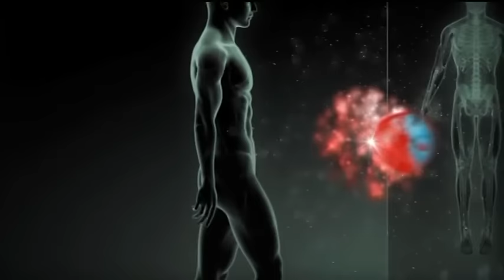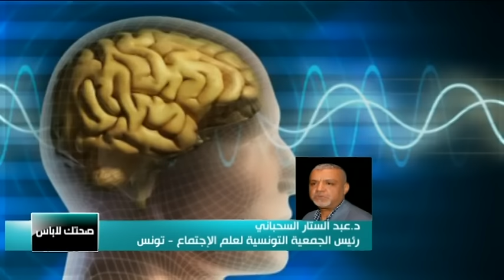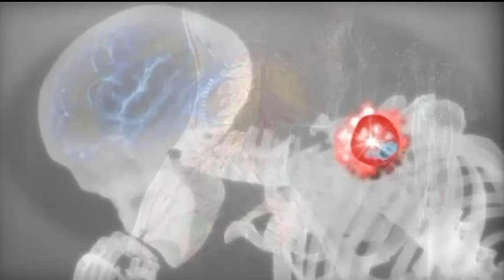إدمان التكنولوجيا الحديثة وتأثيرها على المجتمع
المقدم  |  وجدان الربيعي
الضيوف:
د.حسنين الطيار - أخصائي الطب النفسي الجنائي
محمد بهجة - محاضر وباحث في مجال علوم الكمبيوتر - لندن
د.عبد الستار السحباني - رئيس الجمعية التونسية لعام الإجتماع - تونس